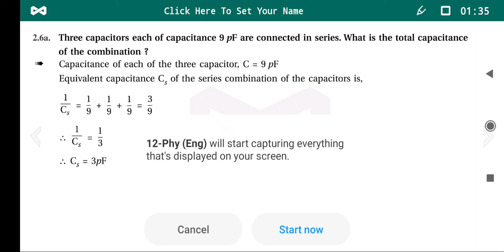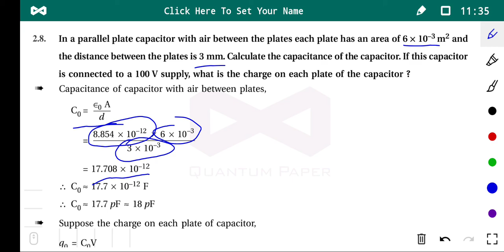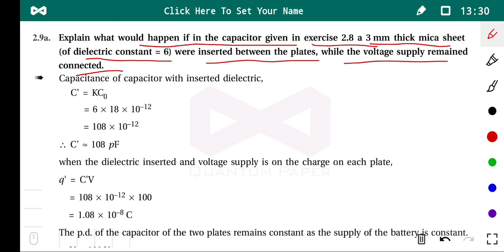12th physics chapter no 2 lecture no 29 topic-exe 2.6 to 2.11 ( english medium )